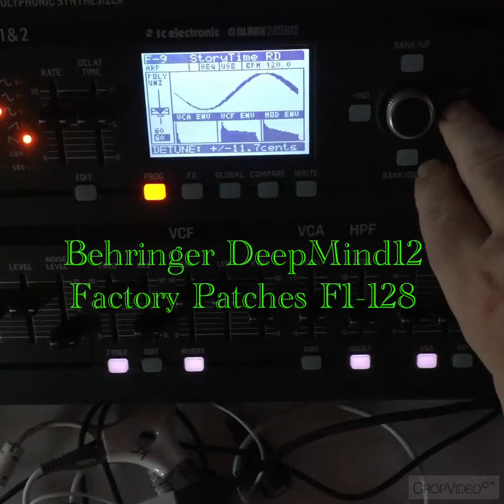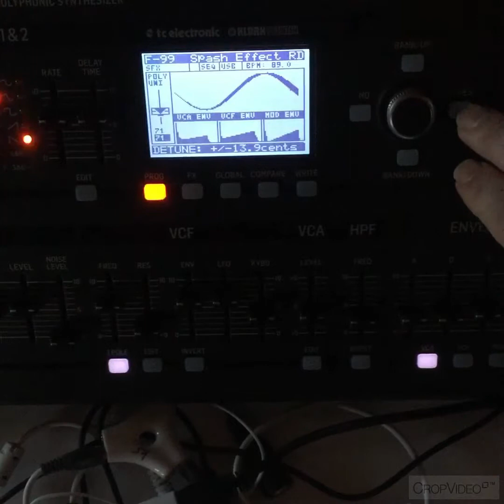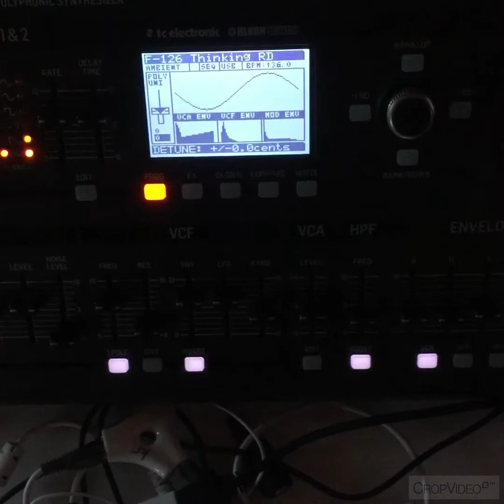Behringer DeepMind12D F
Behringer DeepMind12 Factory Patches F1-128